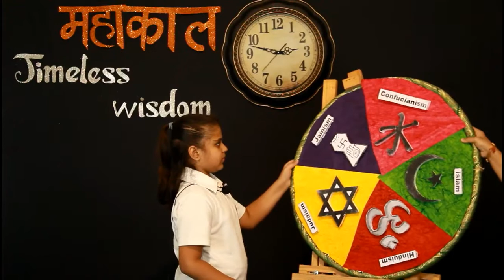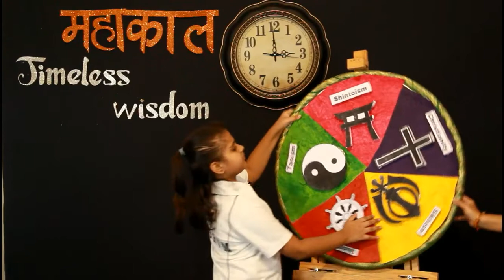Unity in Diversity by Veda Luthia (Grade 4) - Mahakaal - JP Nagar Science Exhibition 2020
When did various religions evolve and the timelines across the world. Let's explore this world with Veda from Grade 4.